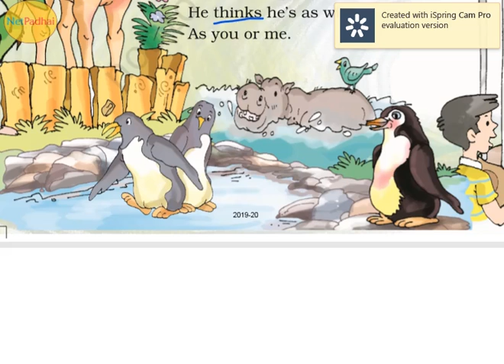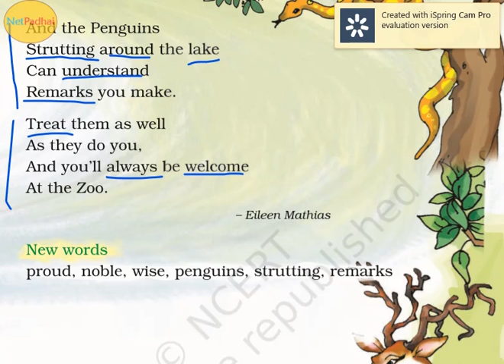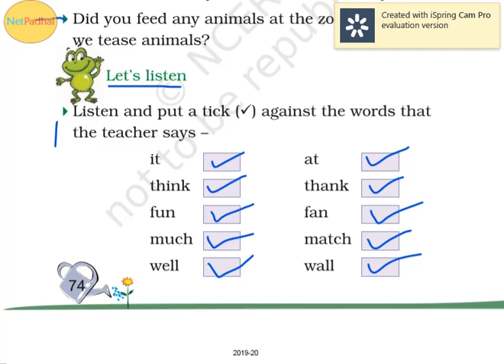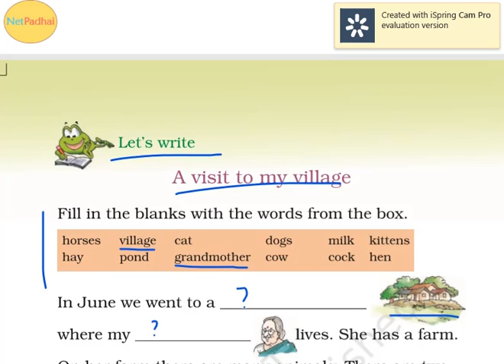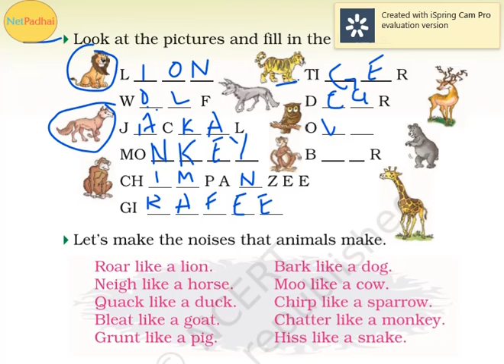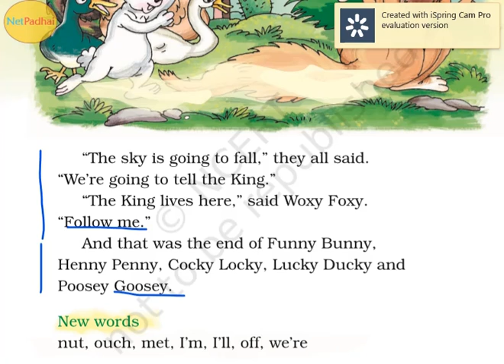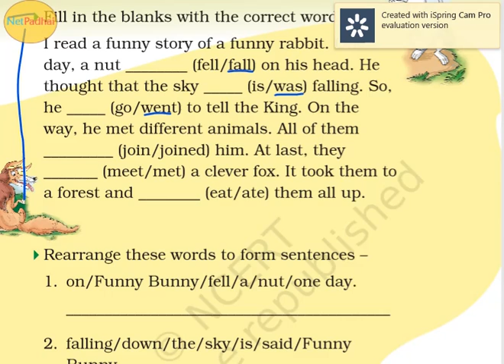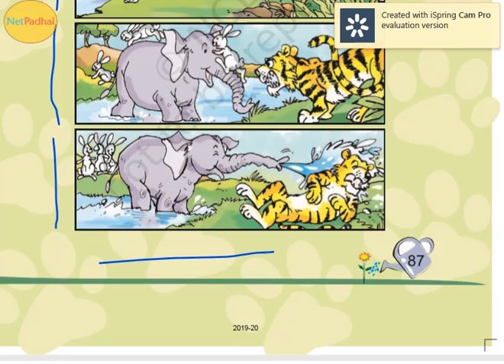NCERT Class2 English Chapter5 (Hindi Medium) Teacher Ms. Sakshi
Zoo Manners